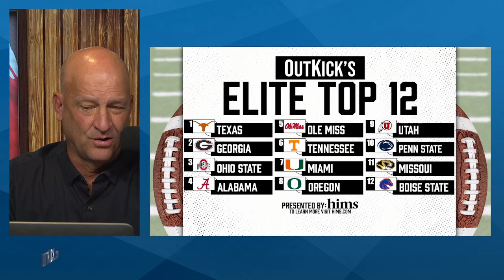Caitlin Clark Haters in SHAMBLES After SWEEPING Rookie of the Year | Don't @ Me w/ Dan Dakich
Chapters
00:00 - WNBA Rookie of the Year
10:08 - Bill Simmons On Schefter
16:23 - Bryce Young Issues
22:30 - OutKick's Top 12 CFB Teams
30:04 - Nick Saban On Vanderbilt

xxxxxxxxxxxxxxxxxxxxxxxxxxxxxxxxxxxxxxxxx